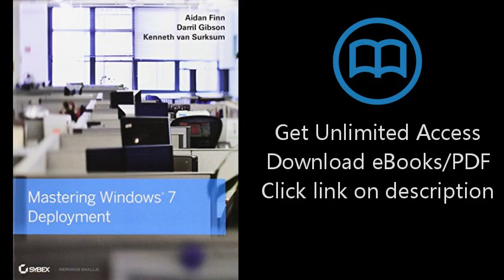Mastering Windows 7 Deployment